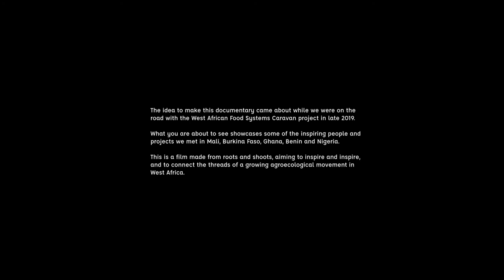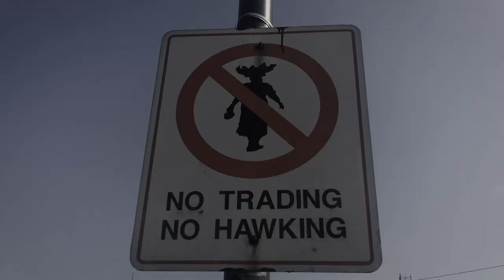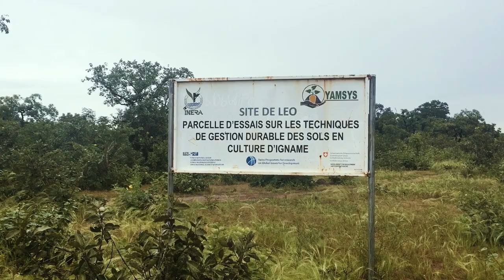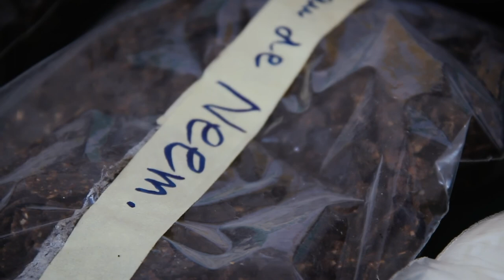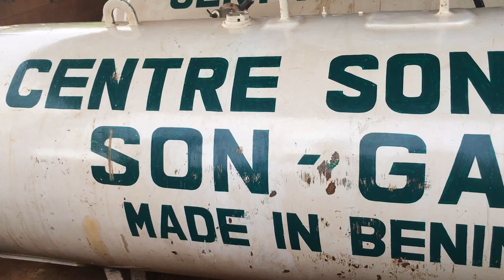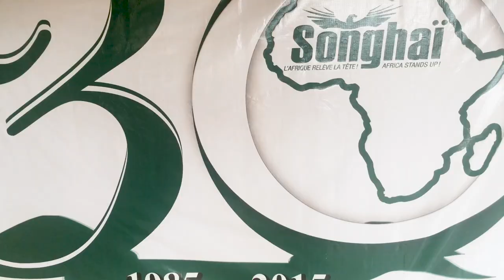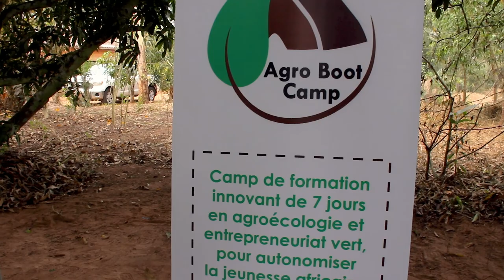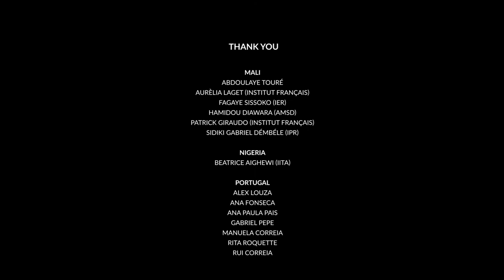The Green Vein ~ Agroecology Rising in West Africa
Synopsis:

For centuries, the great empires of West Africa were fed by rivers like the Volta or the Niger - their blue veins.

Today, after decades of colonisation, the food resilience of the banks of these rivers is at risk, and endogenous culture is being lost to an increasingly urban and violently industrialised transitional society.

Nigeria tells us how far this boat can sink, but its on the banks of the Niger, in Mali, that a first answer comes to us from a former footballer who swapped football pitches for other fields.

Farmers poisoned by pesticides are a constant in Burkina Faso, triggering the search for alternatives are sought by partnerships between scientists and farmers.

Members of the Rastafari community feel the call to care for the health of the land and people.
"This is the moment of the African Renaissance" argues Godfrey Namudjo, founder of Songhai, a worldwide recognized agroecological training centre in Benin.

A stream of awareness, ideas and initiatives flows and grows across West Africa like a powerful green vein fertilising the land.

(2023)